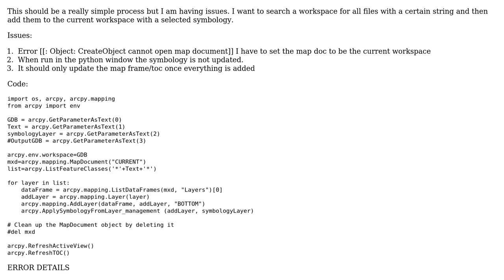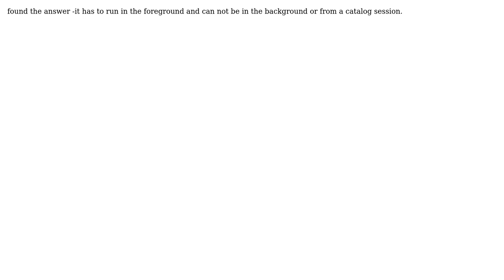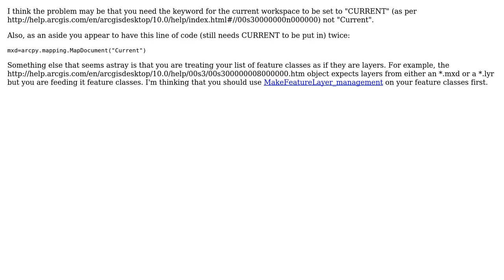GIS: ArcPy gives error Object: CreateObject cannot open map document? (2 Solutions!!)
GIS: ArcPy gives error Object: CreateObject cannot open map document?

With thanks & praise to God, and with thanks to the many people who have made this project possible! You are responsible for your own actions.